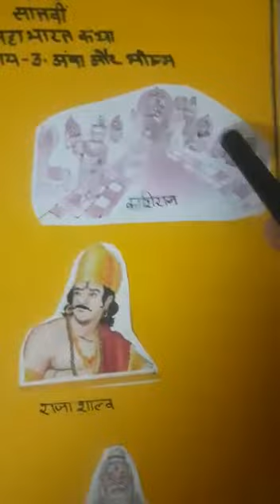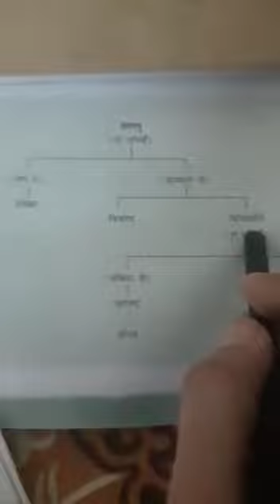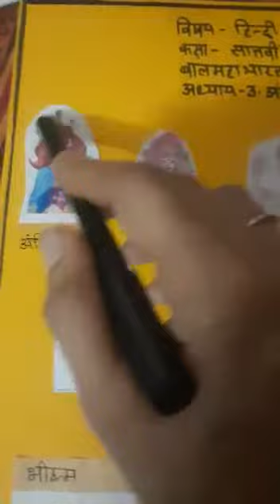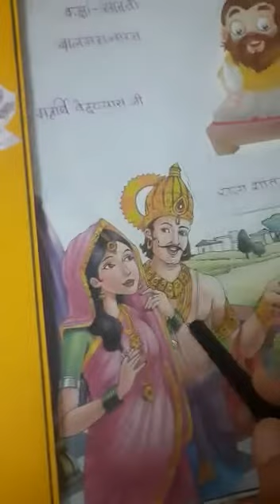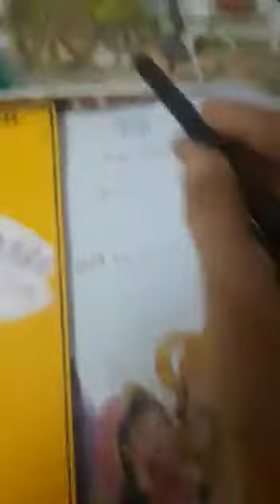18 may, class 7, Hindi Bal Mahabharat ch. 3, 4 by Kavita Aneja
18 may, class 7, Hindi Bal Mahabharat ch. 3, 4 by Kavita Aneja